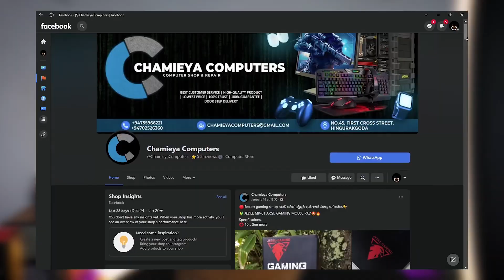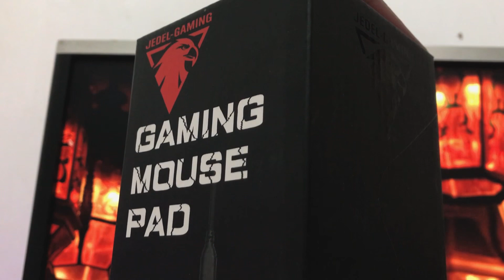Jedel MP-01 RGB Gaming Mouse Pad Unboxing & Review | Sinhala | ChamieYa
RGB වලට ආස අයට අඩුවට ගන්න පුලුවන් High-Quality RGB gaming mouse pad එකක් තමයි Jedel mp-01 කියන්නෙ. ඉතින් මේ video එකේ කරන review එක බැලුවනම් ඔයාලට ඒක තේරෙයි.

මේ mouse pad එක අපේ chamieya computers එක හරහ මිලදී ගන්න පුලුවන් යාලුවනේ. ඉතින් පහල තියෙන අපේ Facebook page එක හරහ හෝ Whatsapp number එක හරහ අපිව contact කරගෙන ඔහයාලගෙ ගෙදරටම මේක delivery කරගන්නත් පුලුවන් යාලුවනේ.

Welcome 🙏
Chamieya - චමියා

🔰 My Workstation 👇

⭕ Intel i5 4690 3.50GHz CPU
⭕ H81 MOTHERBOARD
⭕ DDR3 (4x2) 8GB RAM
⭕ NVIDIA GTX 650 1GB VGA
⭕ 320GB +1TB + 1TB HDD HARD DRIVE
⭕ iPhone 7 back camera (1080p 30fps) & front camera (1080p 30fps)
⭕ iPhone 7 in-built mic & BOYA BY-M1 mic